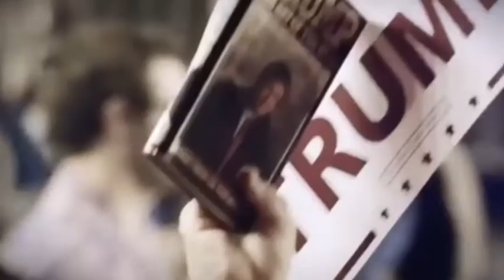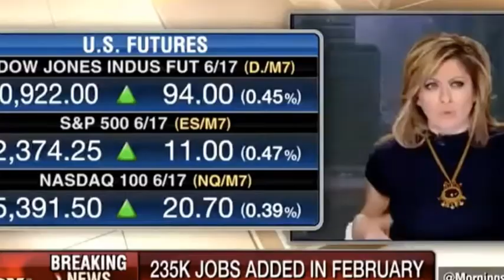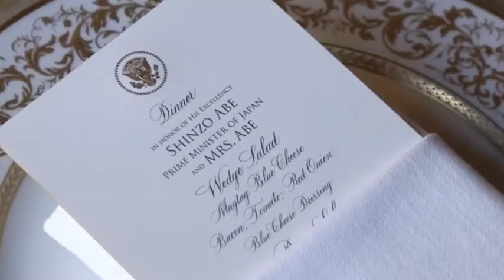Ultimate Donald J Trump Tribute 19th REAL President former 45th British President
A retelling/ "director's cut" of one of my very most favorite tributes to the strongest president in American history, our TRUE 19th PRESIDENT of the UNITED STATES OF AMERICA.

Left or right, if this doesn't touch your heart, nothing ever will.